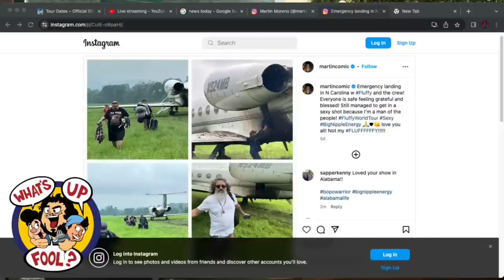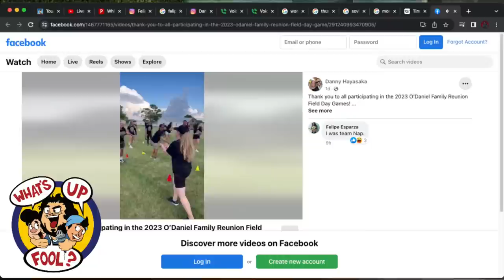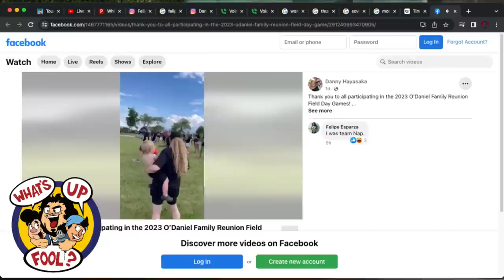WHAT'S UP FOOL? PODCAST EP 444 - No Guest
No guest this week, just us talking about the long 4th of July weekend and Felipe's time spent hanging out with Lesa's family in Ohio.

LINKS
Felipe Esparza - @ FelipeEsparzaComedian
Rodrigo Torres - @ RodrigoTorresJr
Martin Rizo - @ ComicMartinRizo